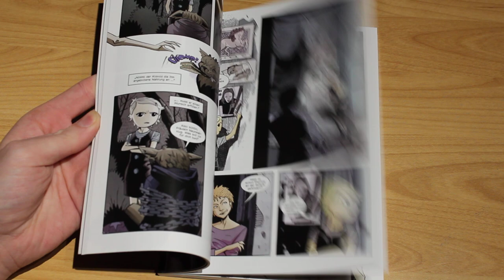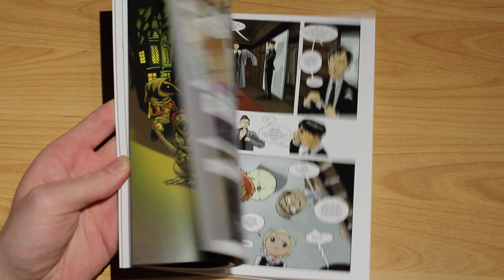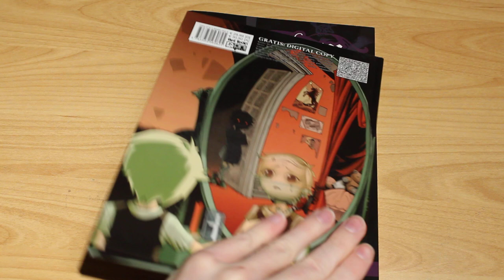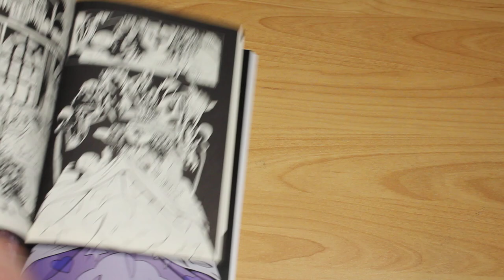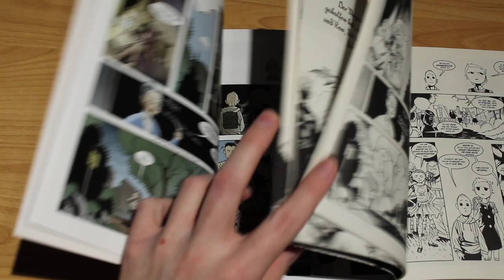Courtney Crumrin - Band 1: Die Wesen der Nacht - Hands On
- Kurzes Hands-on zur deutschen Ausgabe von "Courtney Crumrin - Band 1: Die Wesen der Nacht" von Ted Naifeh. Erschienen bei dani books, Januar 2019. -- Folgt uns auch auf Facebook und Twitter